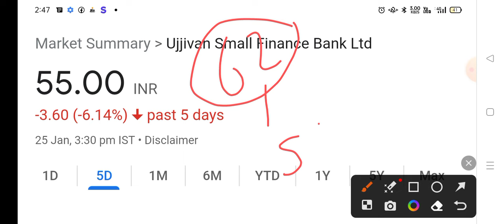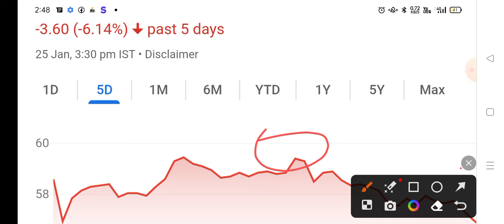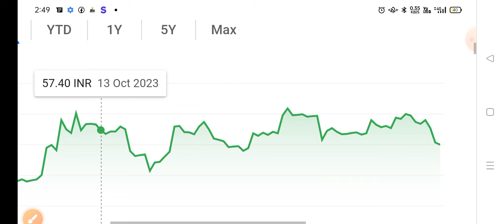Ujjivan Financial Services Vs Ujjivan Small Finance Bank | Ujjivan small finance bank Share